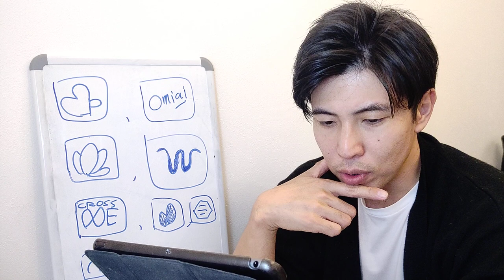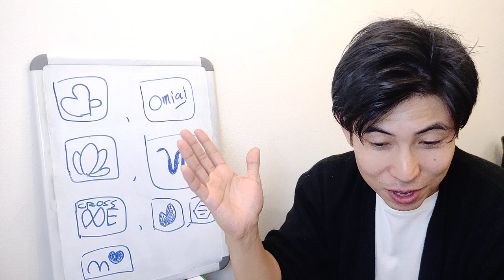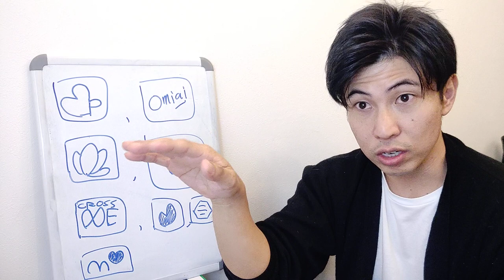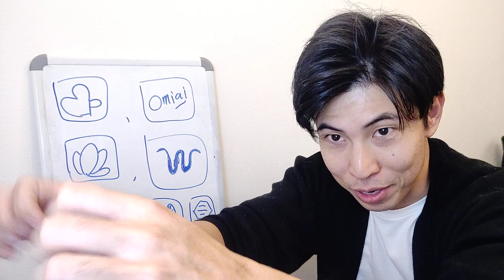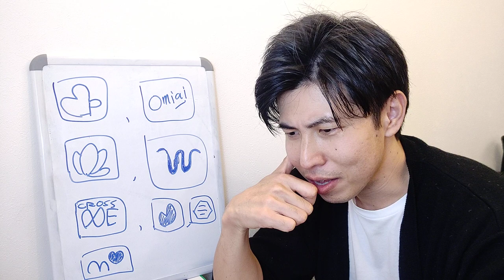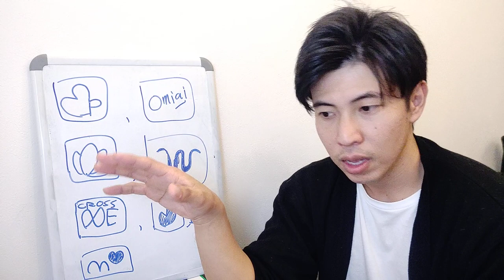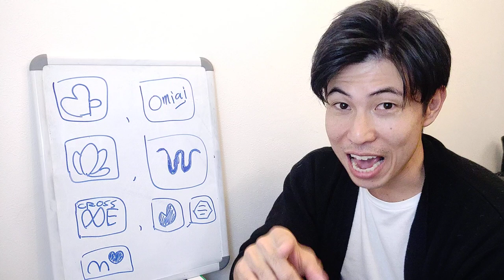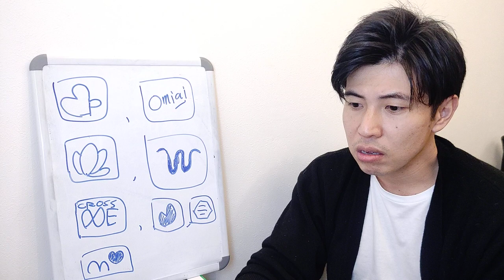Matching Apps to find Japanese boyfriend / girlfriend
Do you want to know about matching apps to find Japanese boyfriend / girlfriend? Here is the information! enjoy!

Contents
00:00　Introduction
02:06　Pairs (The largest matching app in Japan)
07:08　Omiai (4 million users)
09:46　youbride (get married in three month)
11:46　With (for young people)
15:33　Cross me (literarily you can meet)
18:06    Tinder (casual dating app)
21:26    Bumble (wider range of users)
22:29    Match. com (The largest matching app in the world)

-Sant's career
 -MBA from Trinity College Dublin
 -Bachelor’s degree from State University of New York at Buffalo
 -Tried start up twice in NY and Dublin
 -Former Emirates airline crew
 -Had a class at Chukyo University as lecturer for two years
 -Doing consulting for product development and being lecturer at major corporations teaching cross cultural communication, critical thinking, presentation skill etc besides YouTube activity